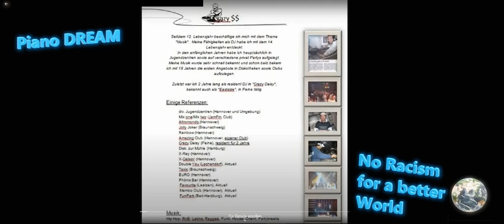DJ CRAZY$$ PARTY MIX RNB OLDSCHOOL LIVE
LIVE RNB MIXTAPE